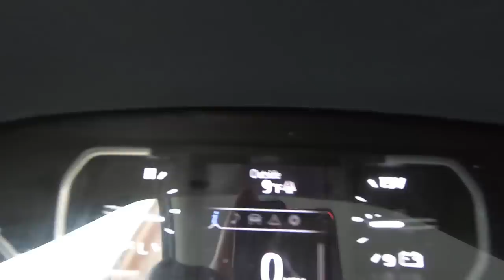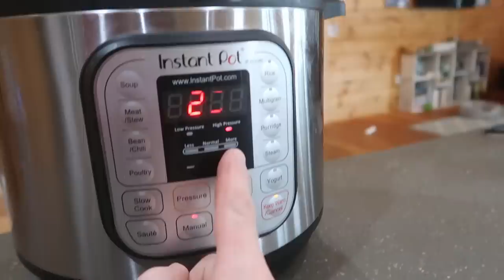Left You Outside Over Nite when it was -7℉ (Sorry)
Daily Uploads!